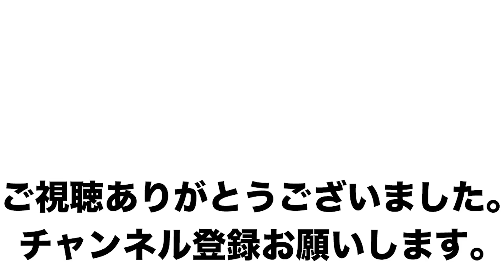IFBB Pro Jin×シャイニー薊セミナー開催！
マッスルグリルプレゼンツ
【IFBB Pro小池Jinスペシャルセミナー】
JinさんがIFBB Proになってから初めてのセミナーをGAIAGYM24(木更津ガイアジム)にて開催します！！

日時
8月25日(日)　11:00～14:00

内容
・JIN氏によるトレーニング実技
　(質問受け付け)
・ダイエット・減量方法解説
　(ケトジェニック)
・質疑応答／交流会

場所：GAIAGYM24(木更津ガイアジム)

〒292-0015
千葉県木更津市本郷3丁目5-45 1F

時間10:30～入場受け付け開始

参加費￥16,200（税込）
50名様限定　※先着順となります。

選手やトレーニーの方はもちろん、トレーニング初心者や未経験者でも楽しく過ごせるセミナーとなります。
お一人様でもお気軽にご参加ください。
一緒に楽しい時間を過ごしましょう！

※アドレスには必ず、氏名/性別/生年月日/住所/質問等お送りください。
※自動返信にて参加費の振込先を送らせていただきます